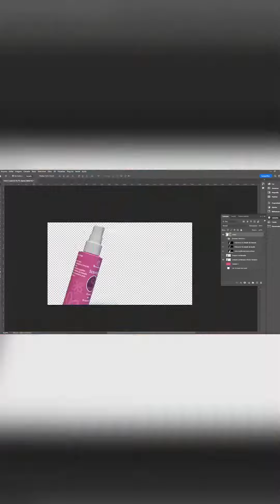CRIANDO UMA EMBALAGEM!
Olá pessoal!